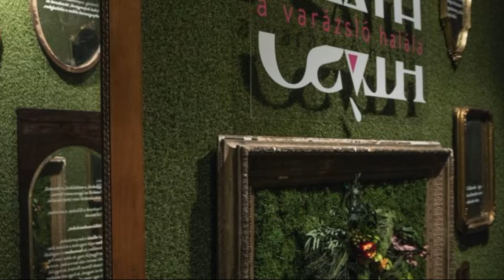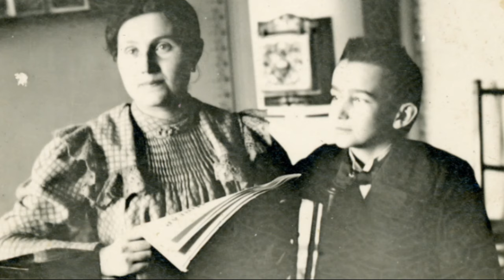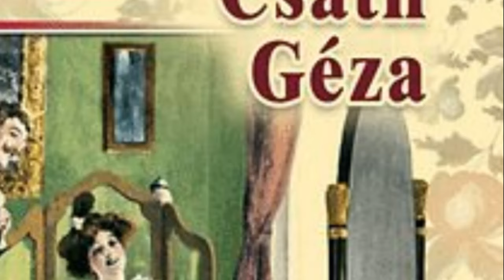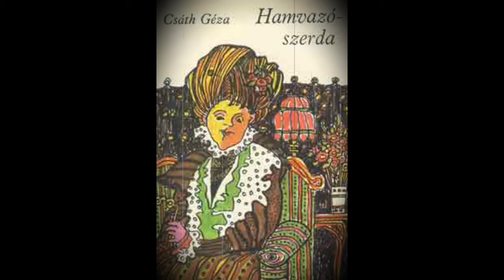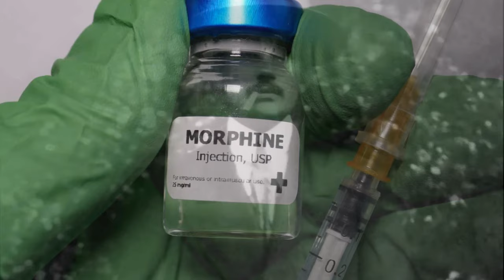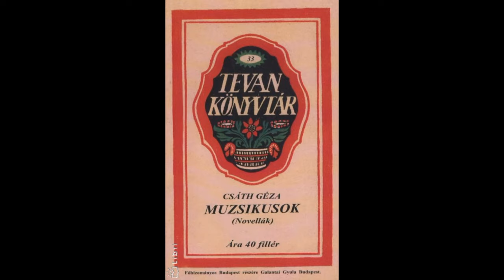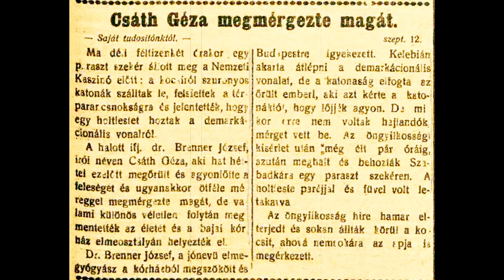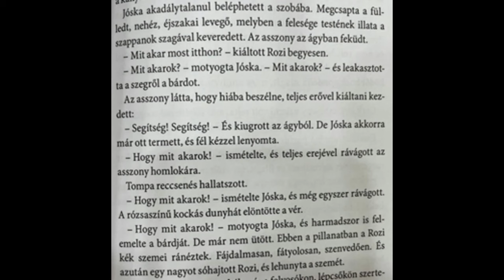MORFIUM és ELMEBAJ - CSÁTH GÉZA MŰVÉSZETE és BIZARR ÉLETE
Egy olyan magyar író és orvos elképesztő élete kerül bemutatásra, akiről kortársai úgy vélekedtek, korának egyik legnagyobb művésze. Azonban van egy mondás: "A zsenit és az őrültet csak egy hajszál választja el." Ez a szóban forgó művész esetében abszolút igaz. Morfium, téboly, elmebaj, majd gyilkosság...
Ki volt Csáth Géza, mit lehet tudni a művészetéről, igen fontos ideggyógyászati munkásságáról,  miért siklott félre az élete, és mi vezethetett ahhoz a szörnyű tragédiához, ami végül az ő és felesége életébe került?
00:00 Bevezető
2:39 Röviden Magyarország irodalmáról az 1900-as évek elején
5:41 Fő vágy az alkotás: megszületik Csáth Géza
9:15 Csáth Géza kutatásai - Egy elmebeteg nő naplója
12:40 Csáth Géza irodalmi művészete
16:32 Csáth Géza sötét oldala: A napló
23:07 A totális összeomlás
26:58 A végső téboly és gyilkosság
31:25 Fantasztikus művész, orvos, elmebaj: mi lehetett az oka?